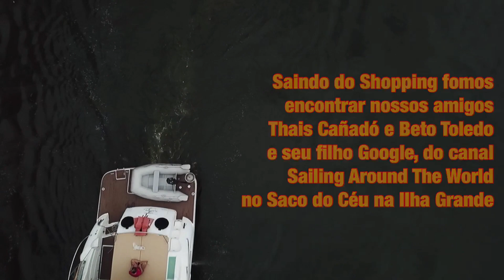DIÁRIO DE BORDO | DIA 11 | Shopping Piratas